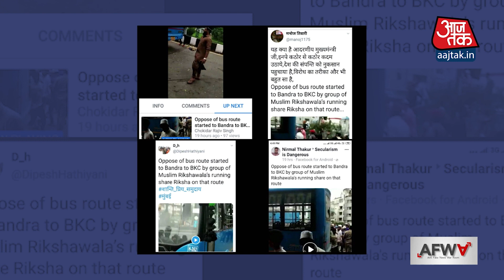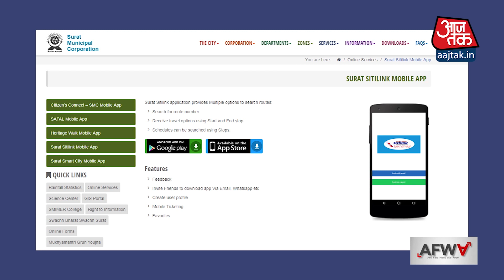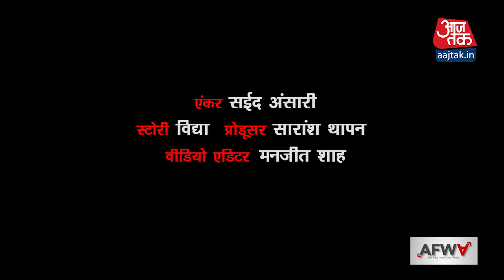क्या ऑटोरिक्शा चालकों ने मुंबई की बसों में तोड़-फोड़ की?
सोशल मीडिया पर एक वीडियो वायरल हो रहा है, जिसके साथ ये दावा है कि मुंबई के दबंग ऑटोरिक्शा चालकों ने नए बस रूट के शुरू होने पर बखेड़ा खड़ा कर दिया. इंडिया टुडे AFWA टीम ने अपनी पड़ताल में पाया कि यह दावा गलत है.